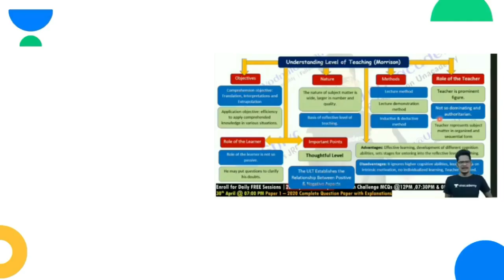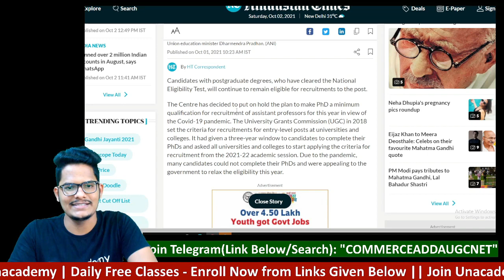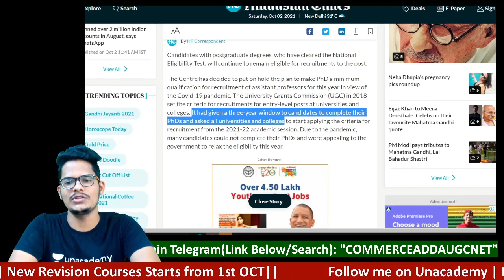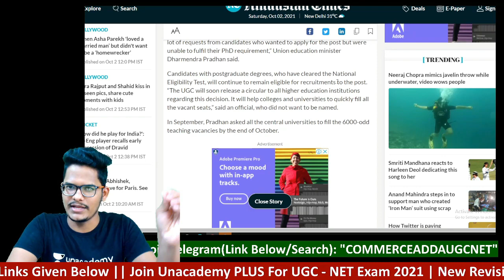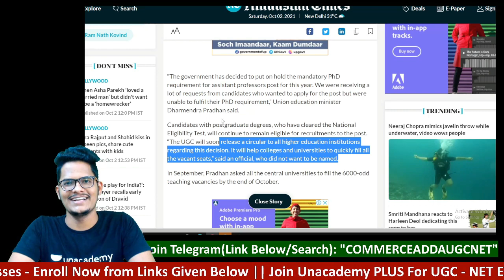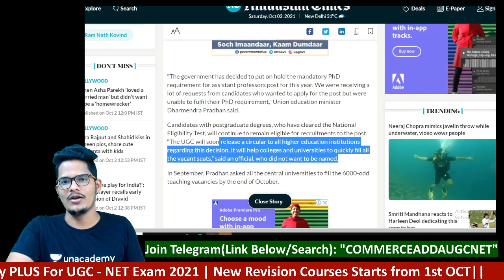Ph.D Not Mandatory for Assistant Professor | Vodnala Shivalingam